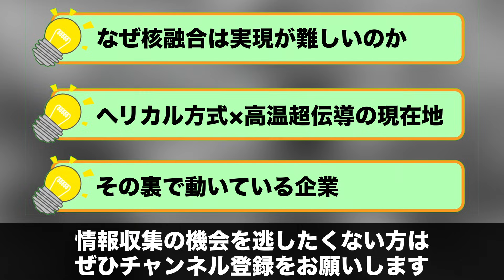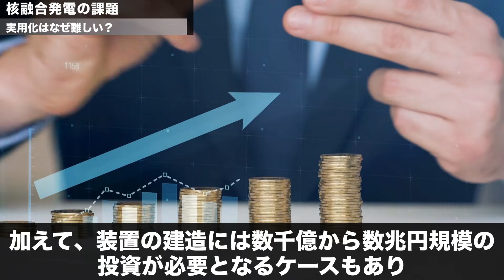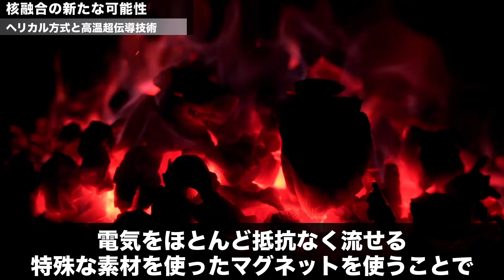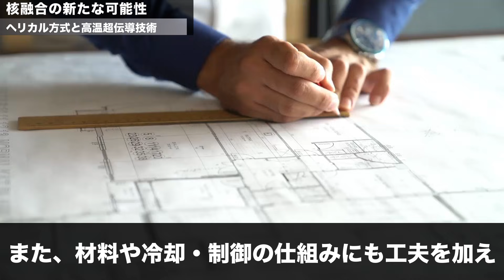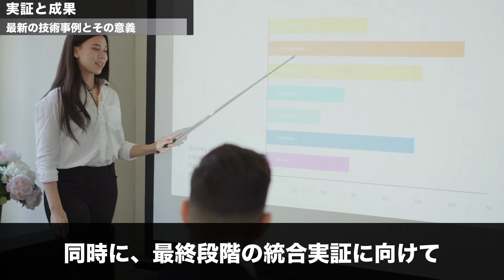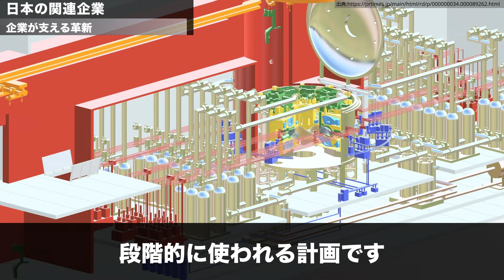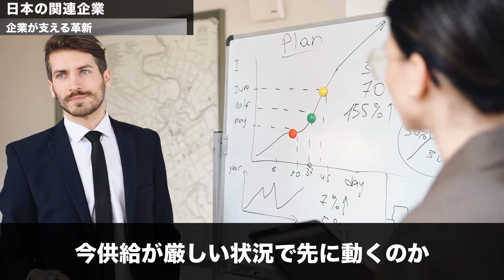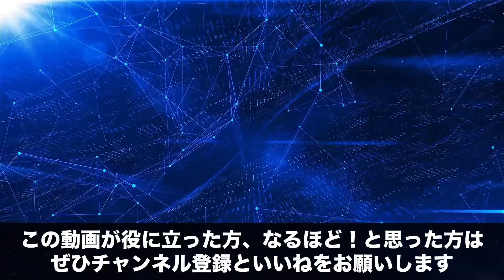【世界初】Helical Fusionがヘリカル×高温超伝導で「止まらない核融合発電」を実現／核融合“実炉サイズ”7T×15K×40kA達成／「HARUKA→KANATA」計画と国内供給網